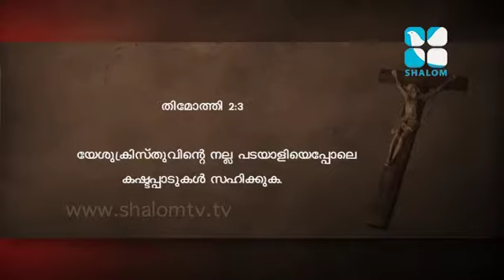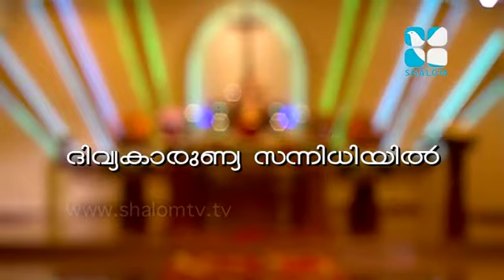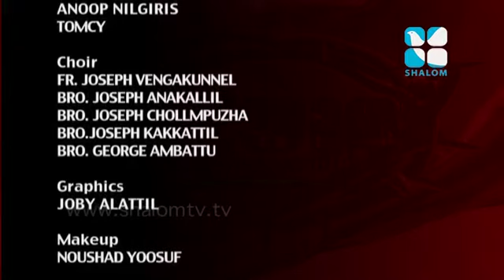Theyos Epi :4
Easter special